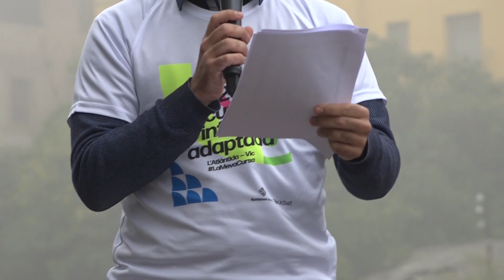Dissabte arriba la tercera edició de la Cursa Infantil Adaptada